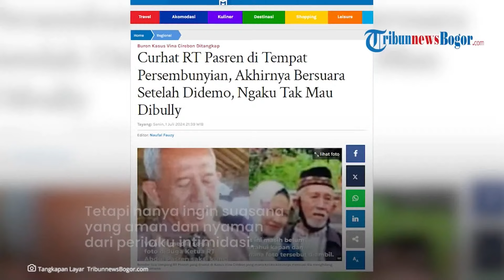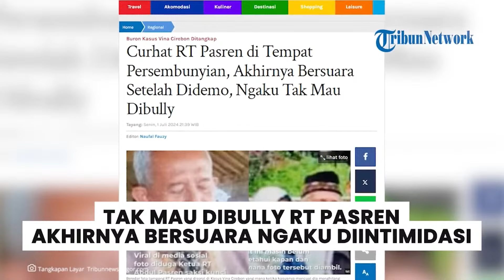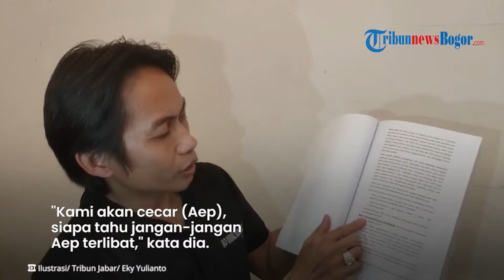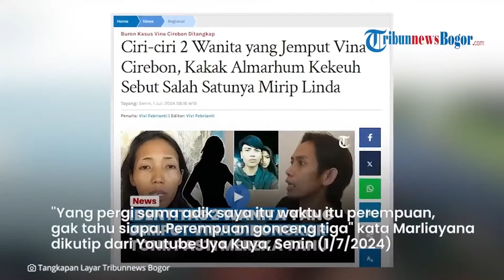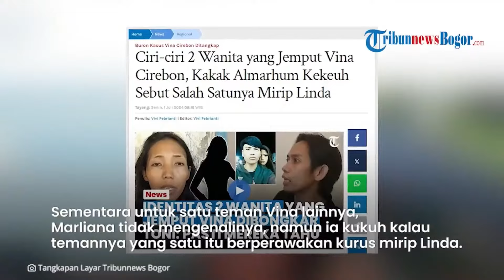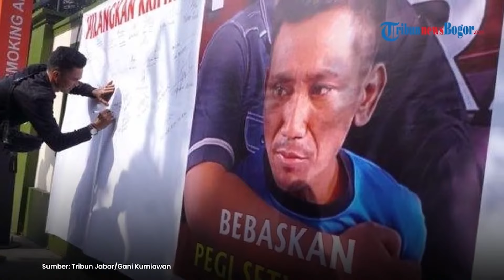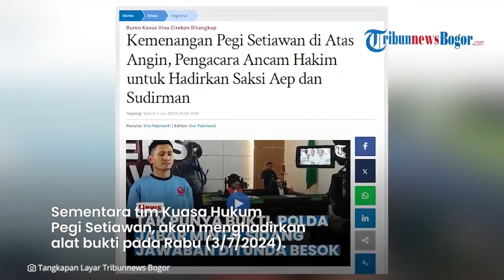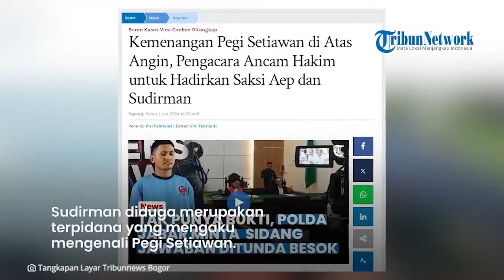RT Pasren Akhirnya Bersuara Ngaku Diintimidasi Seusai Didemo Warga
- Abdul Pasren, mantan RT 02/10, yang memberikan kesaksian dalam kasus Vina Cirebon pada 2016, akhirnya muncul ke publik.
Sebelumnya, dia telah lama menghilang.
Keberadaannya sempat menjadi misteri setelah kasus ini viral pada 2024.
Kemudian muncul dugaan Pasren memberikan kesaksian palsu untuk membebaskan anaknya, Muhammad Nurdhatul Kahfi, yang juga ditangkap bersama para terpidana lainnya.
Kini, Pasren dan Kahfi terlihat setelah tim kuasa hukum mereka menggelar konferensi pers di Cirebon, Senin (1/7/2024).
Meski awalnya tidak terlihat di dalam ruangan, keduanya akhirnya muncul di dalam mobil mewah warna putih yang hendak meninggalkan lokasi konferensi pers.
Awak media sempat mengabadikan momen tersebut saat pintu mobil terbuka, memperlihatkan Pasren yang mengenakan baju koko dan peci hitam, serta Kahfi yang mengenakan baju putih bermotif. Keduanya mengenakan masker.
Brigjen Pol Purn Siswandi, satu anggota tim kuasa hukum Pasren, memberikan kabar terbaru mengenai kondisi kesehatan kliennya.
"Saya ingin menyampaikan bahwa Pak Pasren dan anaknya, Kahfi, dalam kondisi sehat," ujar Siswandi saat konferensi pers, kemarin.
Siswandi juga menunjukkan foto yang diambil pada 25 Juni 2024, saat Pasren dan Kahfi menandatangani surat kuasa, sebagai bukti bahwa keduanya dalam keadaan baik.
Selain itu, Pasren tetap konsisten dengan keterangannya pada 2016, menegaskan bahwa pada 27 Agustus 2016, lima terpidana tidak berada di rumahnya saat peristiwa kematian Vina dan Eki.